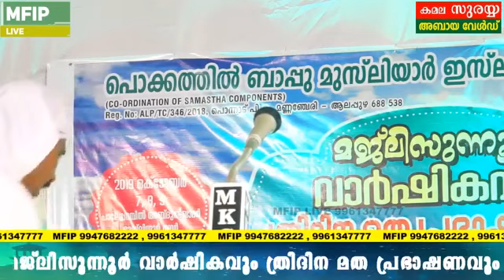ആലപ്പുഴജില്ലയിലെ പൊന്നാട് നടന്ന നൗഷാദ് ബാഖവി ഉസ്താദിന്റെ ഉഗ്രൻ പ്രഭാഷണം Noushad Baqavi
Subject : ആലപ്പുഴജില്ലയിലെ പൊന്നാട് നടന്ന നൗഷാദ് ബാഖവി ഉസ്താദിന്റെ ഉഗ്രൻ പ്രഭാഷണം
Speech by : A.M NOUSHAD BAQAVI
Production & Copyright : Muhammed Farhan Islamic Publication [MFIP]